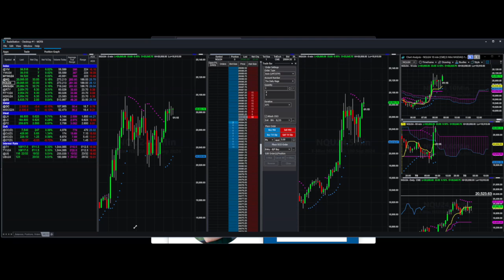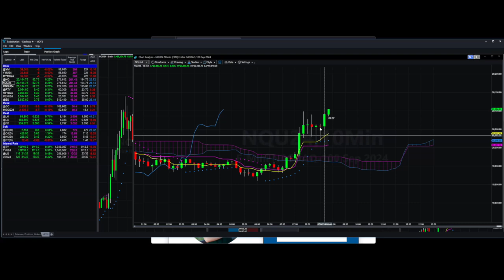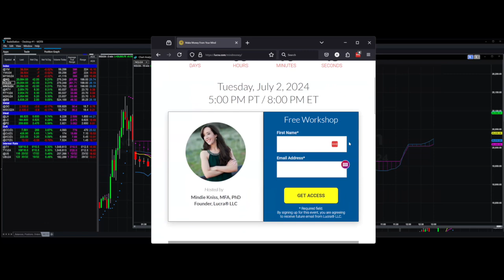The Way of the Dragonfly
In today's video, we'll look at dragonfly doji candles and talk about what they mean.